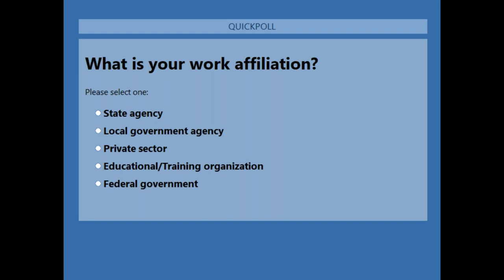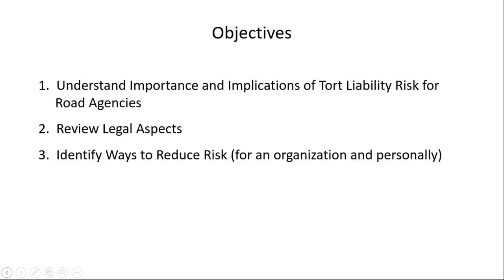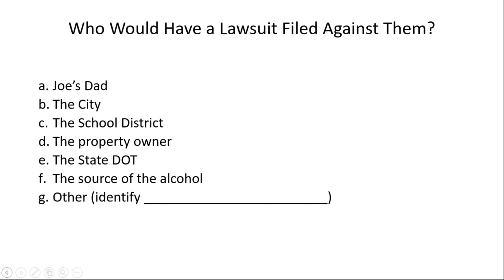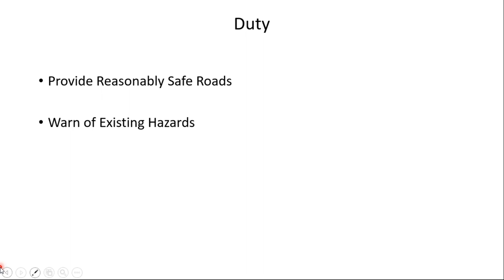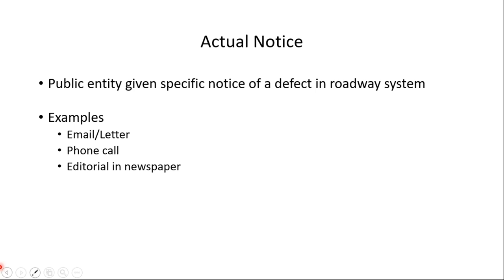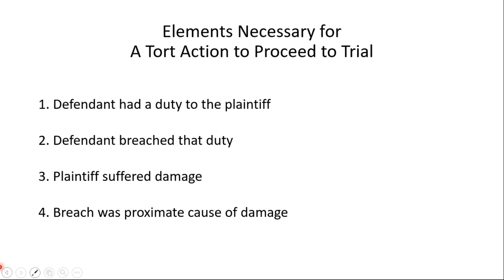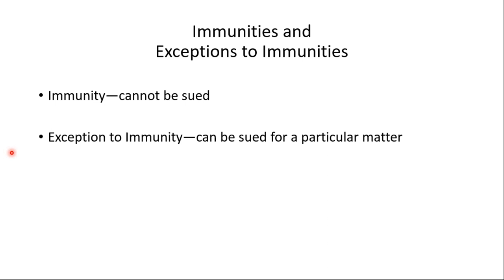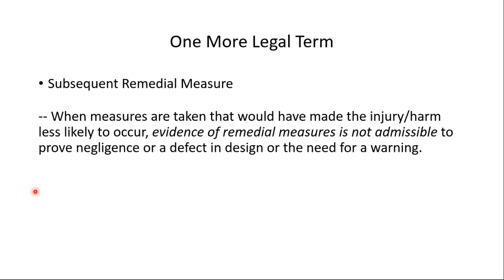Tort Liability and Risk Management for Local Public Agencies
This is part 1 of the 4 part series.

This course, which is presented as a 4-part webinar series, provides an overview of the legal duties and responsibilities of roadway personnel.  A key objective of this training is to use the lessons learned from tort claims filed against road agencies to develop countermeasures and risk management strategies to enhance traffic safety and reduce crashes.  Key legal concepts relating to the liability of roadway agencies are reviewed from a risk management standpoint.  Common types of claims/lawsuits brought against street departments and roadway agencies are identified through examples and case studies.  Risk management principles aimed at 1) reducing and preventing crashes and claims and 2) helping agencies defend claims will be highlighted.  Practical risk management activities will also be identified.

Recorded Tuesday, August 4, 2020.